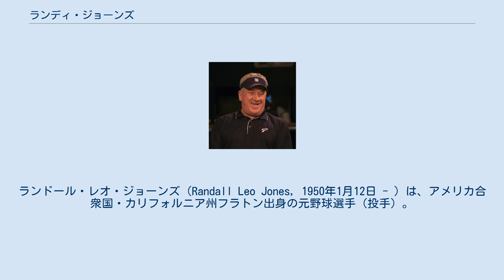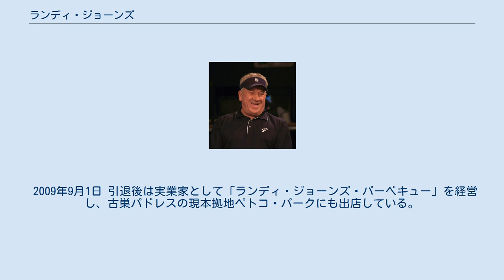ランディ・ジョーンズ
ランドール・レオ・ジョーンズ（Randall Leo Jones, 1950年1月12日 - ）は、アメリカ合衆国・カリフォルニア州フラトン出身の元野球選手（投手）。
左投右打。
 1972年のMLBドラフトでサンディエゴ・パドレスから5巡目で指名され入団。
1973年6月16日にメジャーデビュー。
1974年はリーグワーストの22敗を喫したが、1975年は防御率2.24で最優秀防御率を獲得し、球団史上初の20勝を達成。
オールスターに初めて選出され、シーズン終了後にはカムバック賞を受賞。
サイ・ヤング賞の投票ではトム・シーバーに次ぐ2位に入った。
 1976年は自身初の開幕投手を務め、オールスター開催までにリーグ新記録となる16勝を挙げた。
オールスターではナリーグの先発投手を務め、3イニングを無失点に抑え勝ち投手となった。
5月17日から6月22日にかけてクリスティ・マシューソンのリーグ記録に並ぶ68イニング連続無四球を記録。
ジョーンズはこの年サイ・ヤング賞を受賞し、22勝・40先発・25完投・315.1イニング・274被安打はいずれもリーグ1位かつ球団新記録となった。
 1980年12月15日にジョン・パセラとホセ・モレノとのトレードでニューヨーク・メッツへ移籍。
メッツでは1981年が1勝8敗、1982年が7勝10敗と負け越し、戦力外通告される。
翌1983年、ピッツバーグ・パイレーツのスプリングトレーニングに参加したが、シーズン開幕前の3月27日に戦力外通告され、引退した。
 ジョーンズのパドレス在籍時の背番号「35」。
 サンディエゴ・パドレスの永久欠番に1997年指定。
 2009年9月1日 引退後は実業家として「ランディ・ジョーンズ・バーベキュー」を経営し、古巣パドレスの現本拠地ペトコ・パークにも出店している。
実業家の傍ら若手投手の指導も行っており、後にサイ・ヤング賞を受賞するバリー・ジトを新人時代に指導している。
 1997年、ジョーンズのパドレス在籍時の背番号『35』が永久欠番に指定され、1999年にはパドレス殿堂入りを果たした。